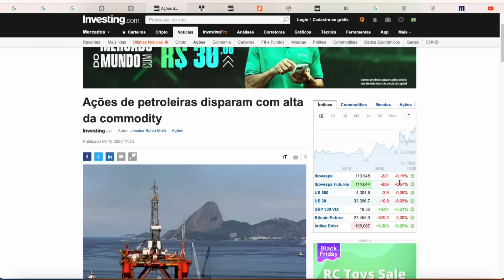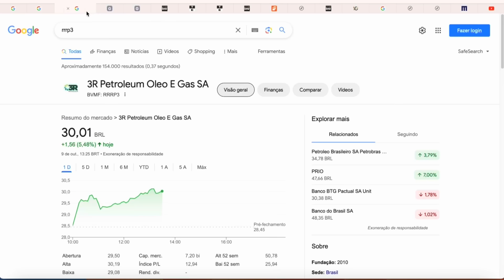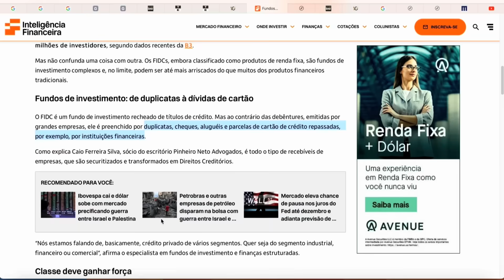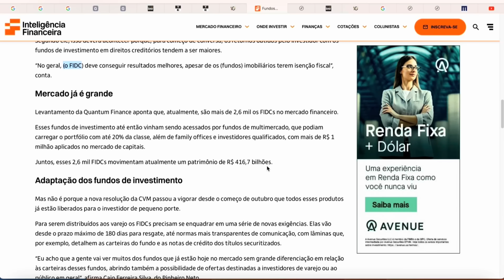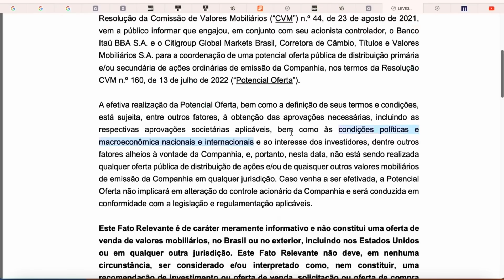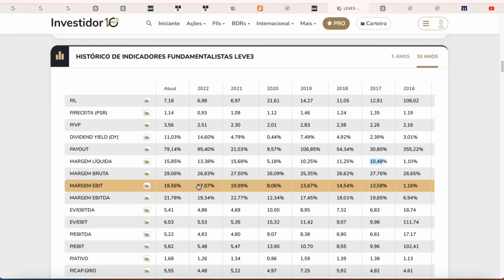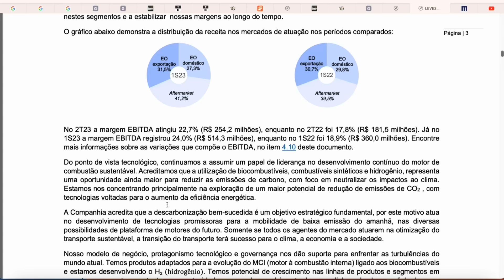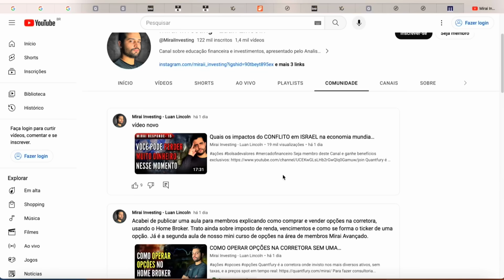LEVE3 DERRETENDO: O QUE ACONTECEU? OPORTUNIDADE? PETROLÍFERAS DISPARANDO. FIDC MELHOR QUE FIIS?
É desta forma que se faz o valuation das ações pelo método de fluxo de caixa descontado

Os Axiomas de Zurique

Capítulos:
(00:00) - Introdução.
(00:10) - Petrolíferas
(03:29) - FIDC
(06:13) - LEVE3
(12:56) - Seja membro do Canal

Em "LEVE3 DERRETENDO: O QUE ACONTECEU? OPORTUNIDADE? PETROLÍFERAS DISPARANDO. FIDC MELHOR QUE FIIS?", comentamos sobre LEVE3 e sua forte queda na presente data. Comentamos ainda sobre as ações de petrolíferas e sobre o FIDC para o investidor de varejo.